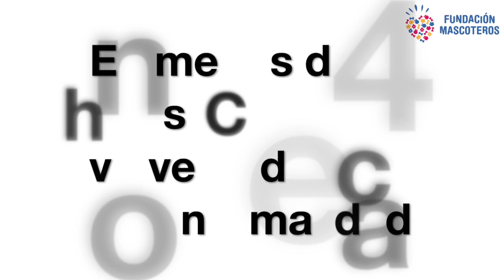Coco: hernia perineal bilateral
La familia de Coco nos contactó desesperada por Facebook, pero aún así nos llamó la atención la comprensión y educación con la que siempre se dirigieron a nosotros. Y es que, aunque su perro estaba muy grave, por adelantado nos daban las gracias por simplemente leer su caso y que entendían sino pudiéramos hacernos cargo por la cantidad de gente que nos pedían ayuda.
La familia de Coco se compone por una señora viuda y su hijo con discapacidad visual, que viven en un pueblo de Toledo. El padre era agricultor, una profesión que no proporciona apenas ingresos, como ya conocemos todos. Por eso, al morir a su familia le quedó una pensión mínima.
Coco tiene 7 años y el pasado mes de diciembre la zona anal empezó a inflamarse. Lo llevaron al veterinario y allí les dijeron que tenía una hernia perineal bilateral y que requería una cirugía, pero no podían permitírselo económicamente. Durante unas semanas le administraron laxantes para que las hernias no empeoraran, pero llegó un momento en el que ya no defecaba.
Fue entonces cuando nos contactaron: Coco llevaba días sin poder hacer caca y estaba con unos dolores horribles. Así que le metimos en quirófano para resolver ambas hernias mediante la implantación de mallas quirúrgicas. También aprovechamos para castrarle.
En apenas 48 horas, Coco pudo empezar a defecar con normalidad y a ser de nuevo un perro muy feliz y sin dolores.
Queremos hacer una especial reseña a su vecino Jesús, un hombre también mayor y pensionista, que ayuda a esta familia en todo lo que puede, como por ejemplo a contactar con nosotros y traerles desde Toledo a todas las revisiones.